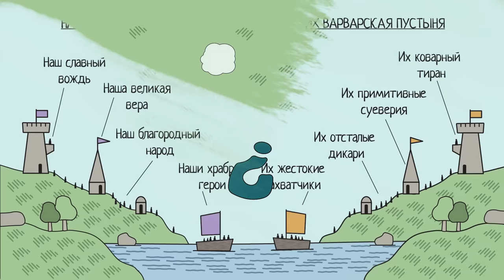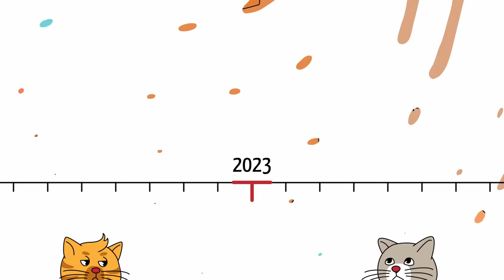Чей Крым? Объясняю на котах | Коты Ходорковского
Что происходит, когда в спор за территории вступают два государства, а аргументом является тезис об “исторической принадлежности” и “исконности” спорной территории? Существует ли общемировой реестр земель, который юридически утверждает территориальную целостность страны, или каждое государство при желании может двигать границы из позиции силы?

В сегодняшнем видео я расскажу вам про настоящую функцию международного признания, принцип нерушимости границ и почему попытка вернуть “своё” силой обречена на провал. А помогут мне в этом - коты.